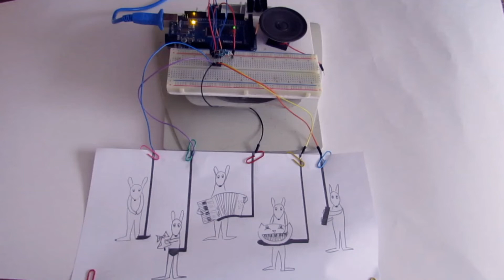Кавер на Ивангая от зайцев + Ардуино / Ivan - My Heart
Кавер на смешных инструментах: мяу пианино, аккордеон, нарисованные зайцы.